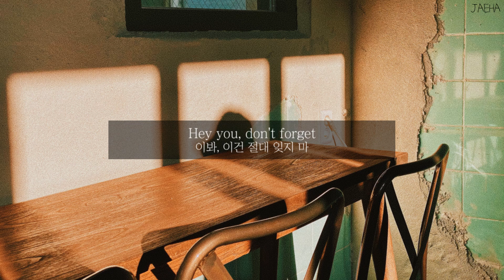[가사] 이소라, Track9 / 나는 알지도 못한 채 이렇게 태어났고 태어난 지도 모르게 그렇게 잊혀지겠지 (Lee Sora - Track9)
- 이 영상으로 수익창출을 하지 않습니다
font : 조선일보명조

나는 알지도 못한 채 태어나 날 만났고
내가 짓지도 않은 이 이름으로 불렸네
걷고 말하고 배우고 난 후로 난 좀 변했고
나대로 가고 멈추고 풀었네

세상은 어떻게든 나를 화나게 하고
당연한 고독 속에 살게 해

Hey you, don't forget
고독하게 만들어, 널 다그쳐 살아가
매일 독하게, 부족하게 만들어
널 다그쳐 흘러가

나는 알지도 못한 채 이렇게 태어났고
태어난 지도 모르게 그렇게 잊혀지겠지
존재하는 게 허무해 울어도 지나면 그뿐

세상은 어떻게든 나를 강하게 하고
평범한 불행 속에 살게 해

널 다그쳐 흘러가

널 다그쳐 흘러가

이 하늘 거쳐 지나가는 날 위해